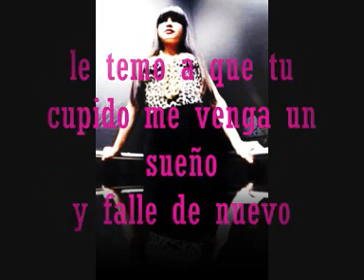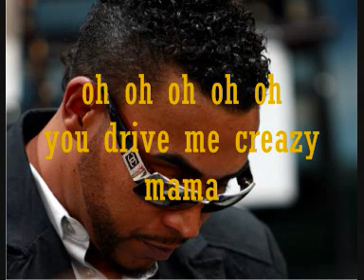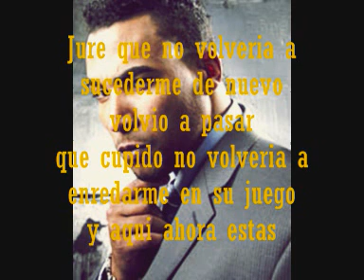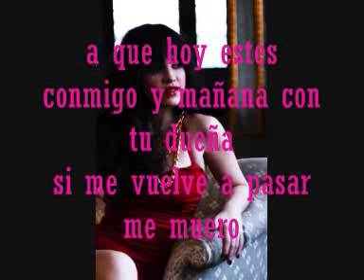Don omar ft. Natti Natasha - Dutty Love